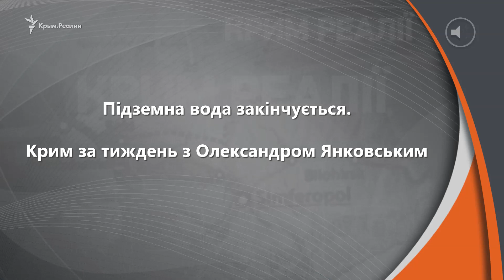Подземная вода заканчивается | Крым за неделю с Александром Янковским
Когда в Крыму закончится подземная вода? Почему на полуострове вымирает население? Почему крымчане не требуют прямых выборов мэров, а севастопольских чиновников не интересует мнение жителей города?

По какой причине на полуострове раз откладывают запуск новых электростанций?

Ответы на эти и другие вопросы вы услышите в программе «Крым за неделю с Александром Янковским». Начало
 эфира в Крыму – 9:40 (8:40 по киевскому времени).

Программу можно слушать в Крыму на Радио
 Крым.Реалии (105.9 FM), на средних волнах
 (549 АМ), а также на сайте Крым.Реалии.